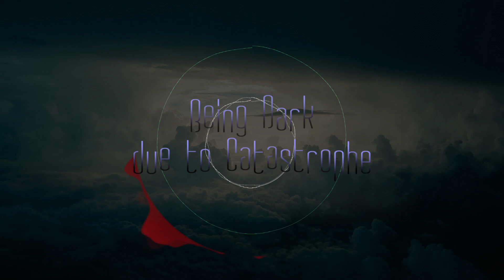【Piano Original】Being Dark due to Catastrophe (Audiostockにて販売中！)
Twitterやってます(๑•̀ㅁ•́ฅ✧

Audiostockにて音源販売中！！
※Audiostockではハイレゾ音源での頒布となりますので、当動画の音質よりも奥行や響の広さなどが断然豊かなものでお渡し出来ます。

購入後ロイヤリティフリーで場を選ばず使えるAudiostockのURLはこちらから↓